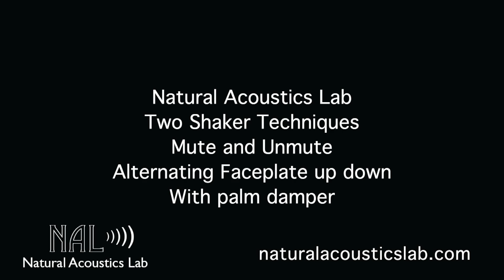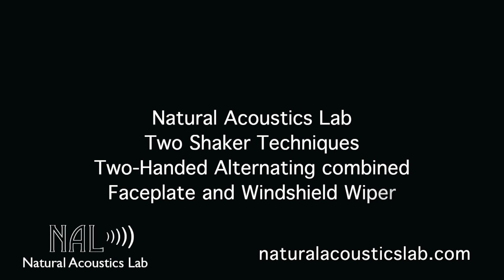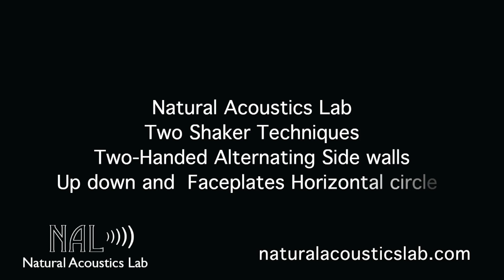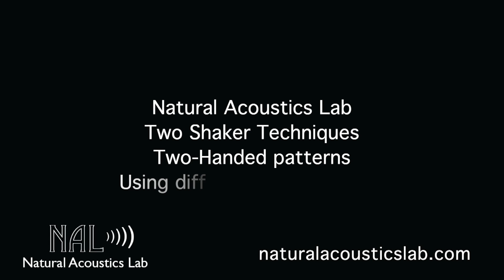Natural Acoustics Lab - Two Handed Box Shaker Techniques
NAL customers are always asking for instructional videos on how to play our extremely versatile and articulate Box Shakers.

Well, here's our first installment. If you try different variants of these basic techniques, there are at least ONE HUNDRED ways to play two NAL shakers!